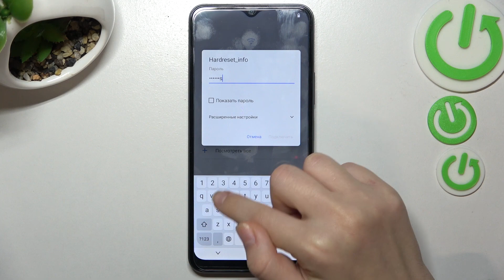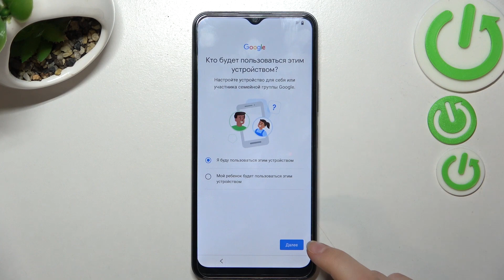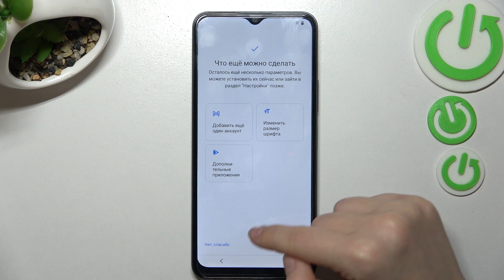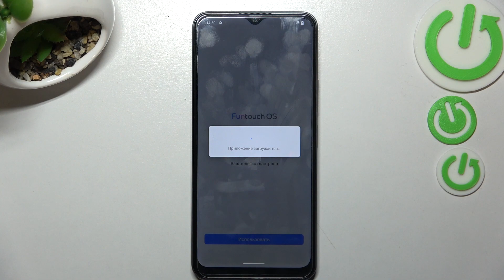Vivo Y16 | Процесс настройки Vivo Y16 - Как впервые настроить Vivo Y16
В этом видео мы покажем, как настроить только включеный первый раз Vivo Y16. Если у вас есть вопросы касаемые первой настройки вашего Vivo Y16, то мы уверены, что это видео вам поможет. Для того, чтобы настроить Vivo Y16  первый раз и правильно, посмотрите внимательно данное видео. Притяного просмотра!

Как настроить Vivo Y16? Как первый раз настроить Vivo Y16? Как настроить Vivo Y16 после самого первого включения? Как провести первую настройку Vivo Y16?